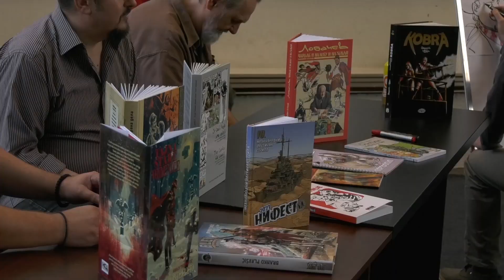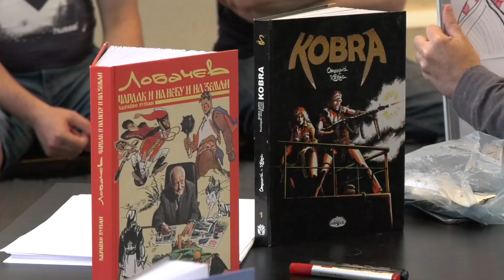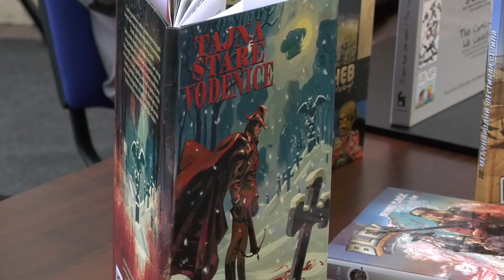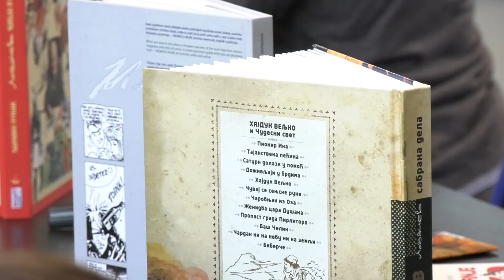Održano veče stripa u okviru Kulturnog leta 2023